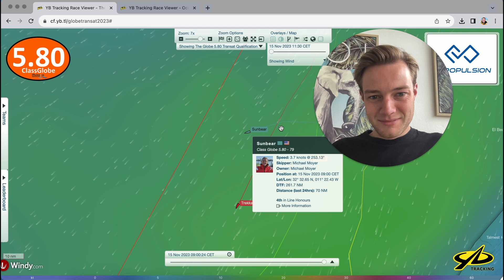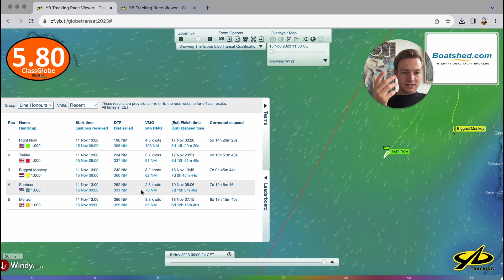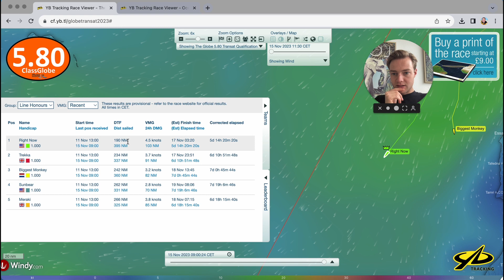Globe 5.80 Transat Qualifier - Update No 3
15th November, 2023, the fleet is approaching the Canaries and Jack is in hot lead!!